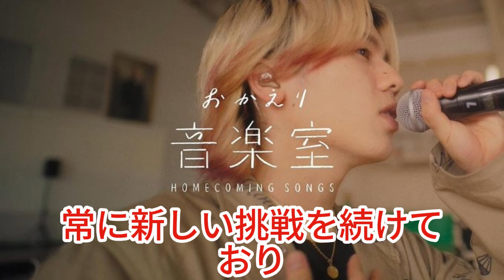【BE:FIRST】待望の新曲「Blissful」ついに解禁！MV公開で心が躍る！幸福感溢れるサウンドに酔いしれよう！withMUSIC 8/17（土）19時56分放送📺